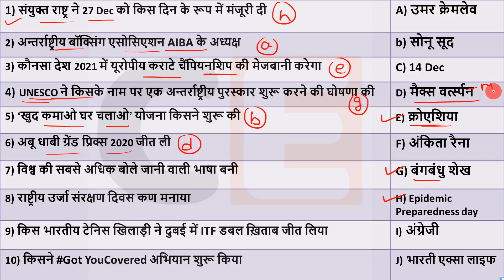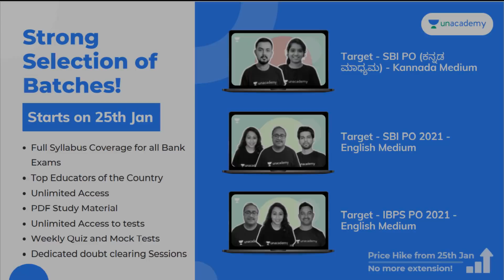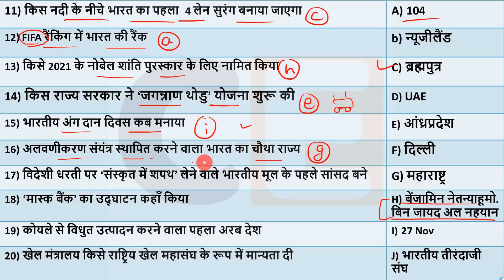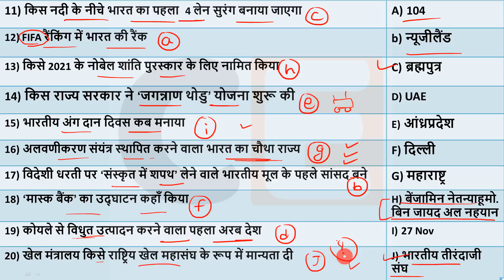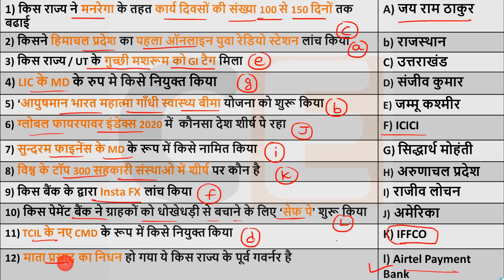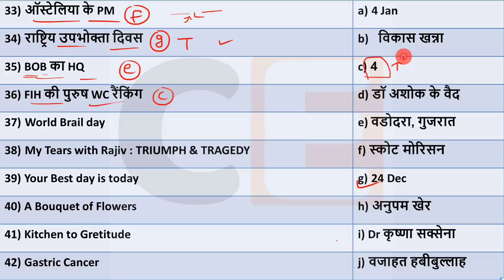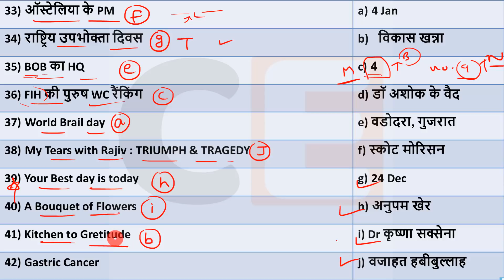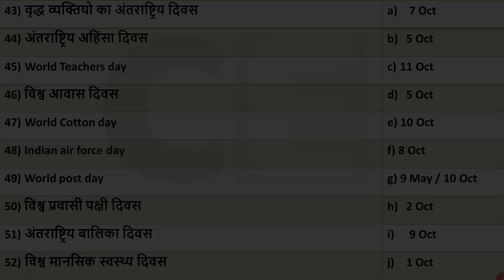23 January Current affairs 2021 | Current gk -UPSC, Railway,SSC, SBI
23 January 2021 Current affairs for RRB NTPC ,Current Affairs for Group D , Rajasthan , Delhi police

Exciting New Batches on Unacademy

Starting on 25th January 2021.

Unacademy Subscription Benefits:
1. Learn from your favorite teacher
2. Dedicated doubt clearing sessions
3. One Subscription, Unlimited Access
4. Real-time interaction with Teachers
5. You can ask doubts in the live class
6. Download the videos & watch offline

🔊  Monthly Current Affairs 🔊
                      🚀- Dec 2019

Current affairs 2020 for ntpc rail